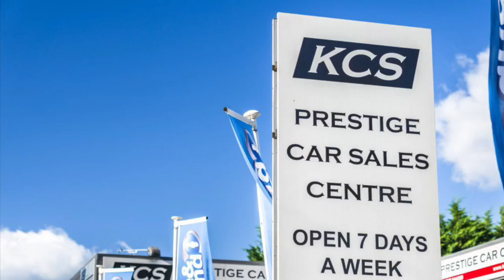BMW 320d M SPORT TOURING - KCS OF SURREY